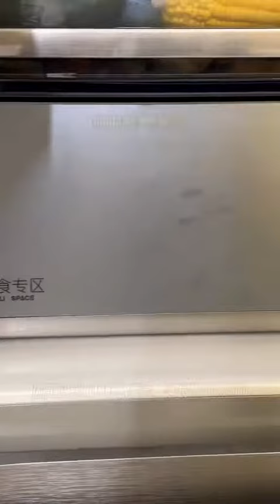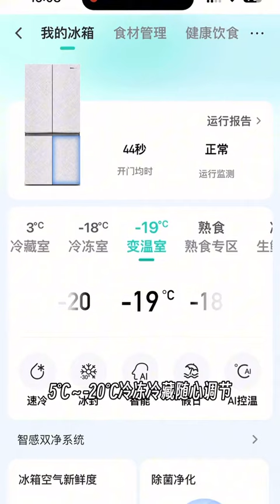当你有一个会给你准备下午茶的男朋友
When you have a boyfriend who will prepare afternoon tea for you RONGSheng506 qualityRongShengHealthyFresh RongShengHuanXin RongShengWILLFresh Refrigerator